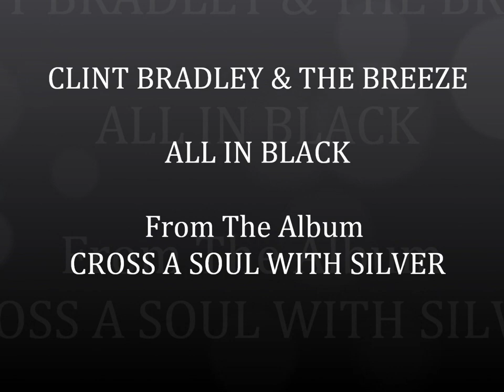CLINT BRADLEY - ALL IN BLACK from "Cross a soul with silver"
'ALL IN BLACK' by 'CLINT BRADLEY' taken from the album 'CROSS A SOUL WITH SILVER' Now available!